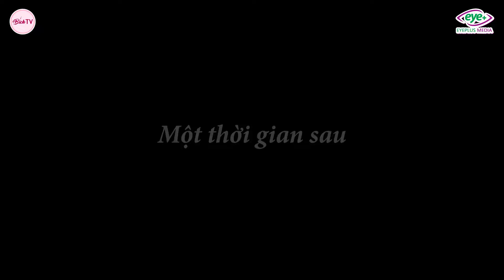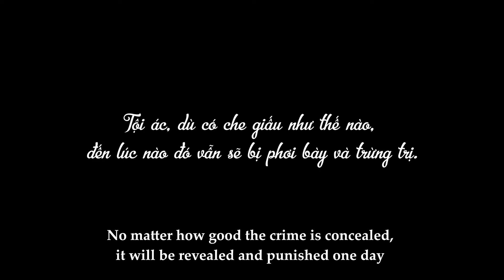Nữ Giám Đốc Nhận Nuôi Cô Bé Mồ Côi Và Sự Thật Đằng Sau